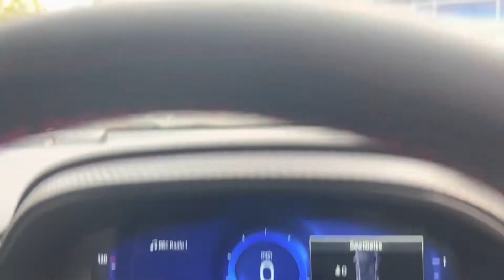Ford Puma OV70JVG ST-LINE X FIRST EDITION 1.0 155PS MHEV HYBR